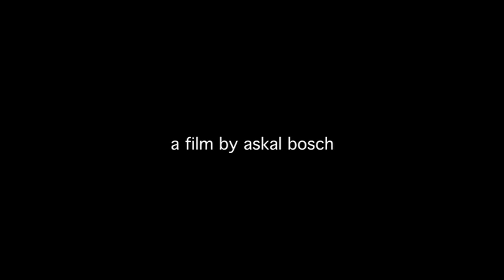the art of oblivion, part I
ambient video by askal bosch. song from the forthcoming album "ambient II: the art of oblivion", coming in may 2009 - all music and film by askal bosch, 2009.